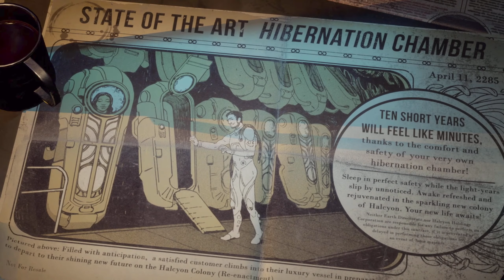The Outer Worlds - Persuasive Run - Episode 1 (No Commentary)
Hey What's Up Guys, You Know Why You Clicked On This Video. It's Me Inductive Gaming Here. Thank You For Checking Out My Channel I Would Appreciate It If You Subbed And Or Liked The Video, Thank You For Your Time.